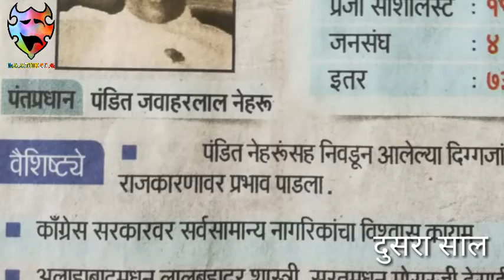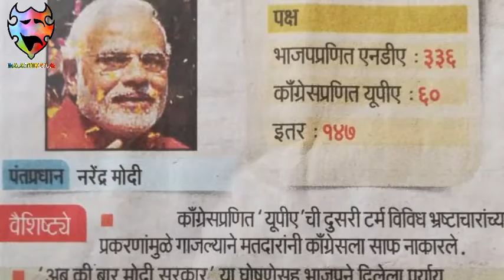Ab ki Bar Kya?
Concept , Editing
Nitin Thakare